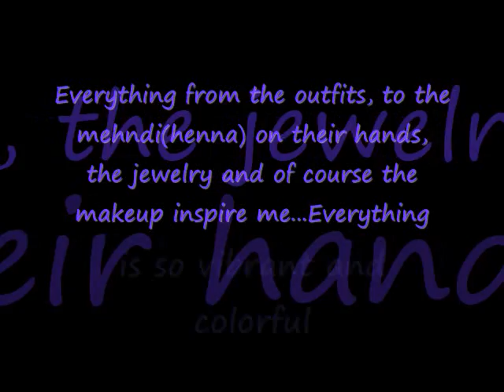My Entry To LadyLane0313's Girls Around The World Contest (WINNER)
Hey beauties,

this is my entry to LadyLane0313's Girls Around The World Contest. My look is based on the Indian Bride. I hope you enjoy the look.

Elaine, thank you so much for hosting this contest! :) This look was so much fun to come up with. God luck to the other entries :)

A tutorial of this look will be posted on my channel soon.

Here is a list of products used for this tutorial:

Eyes:
mac painterly paint pot
bsc alabaster corrector
120 palettes (gold, lime gree, forest green, dark purple, white, teal)
eyeko graffiti eyeliner
mac underground eyeliner
glitter eyeliner
false lashes
maybelline colossal volume mascara
press on jewels in purple and clear

Cheeks:
nyc bronzer in 724c

Lips:
nyx bloom lip liner
mac fresh salmon lipstick

Brushes:
sigma ss252
elf concealer brush
loew cornell maxines mop brush in 3/8"
sigma ss239
mac 217
sigma ss224
maxines mop brush in 1/4"

take care beauties
xoxo